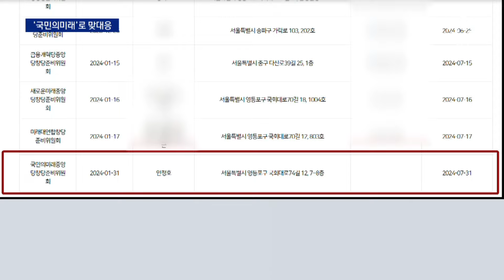국민의힘도 위성정당 잰걸음…이달 중순 이후 창당 | 뉴스A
국민의힘도 위성정당 잰걸음…이달 중순 이후 창당

국민의힘은 이름이 비슷한 위성정당으로 '국민의미래' 창당준비위를 이미 띄워놨습니다. 민주당이 오늘처럼 준연동형 비례대표제를 유지할 걸 대비해 위성정당 창당 절차를 밟고 있는 거죠. 기호 4번 이상을 얻기 위해 현역 의원들을 위성정당으로 보내는 안도 검토 중입니다. 이현재 기자입니다.

〈평일〉
08시 00분 라디오쇼 정치시그널 (유튜브 라이브)
08시 50분 김진의 돌직구 쇼
10시 20분 김진의 더라방 (유튜브 라이브)
12시 00분 뉴스A 라이브
15시 50분 강력한 4팀
17시 20분 뉴스TOP10
19시 00분 뉴스A

〈주말〉
12시 00분 토요랭킹쇼·뉴스A 라이브
17시 40분 뉴스TOP10
19시 00분 뉴스A

〈평일〉
08시 00분 라디오쇼 정치시그널 (유튜브 라이브)
08시 50분 김진의 돌직구 쇼
10시 20분 김진의 더라방 (유튜브 라이브)
12시 00분 뉴스A 라이브
15시 50분 강력한 4팀
17시 20분 뉴스TOP10
19시 00분 뉴스A

〈주말〉
12시 00분 토요랭킹쇼·뉴스A 라이브
17시 40분 뉴스TOP10
19시 00분 뉴스A